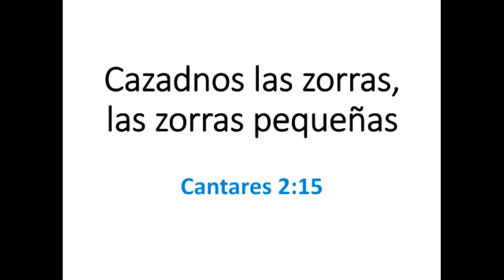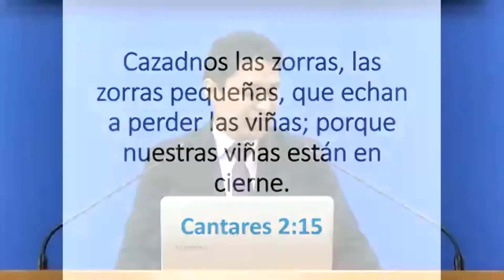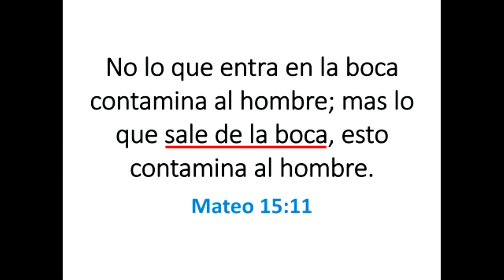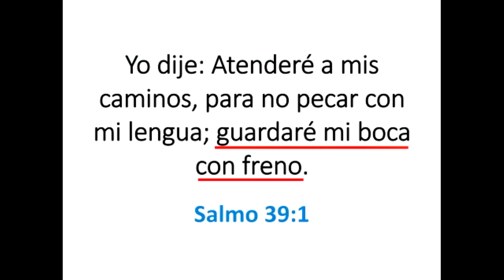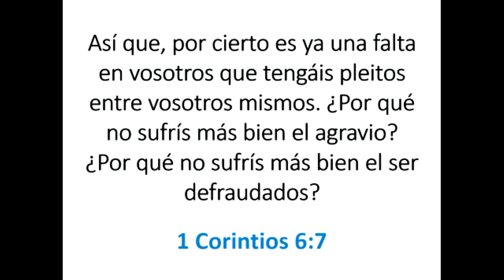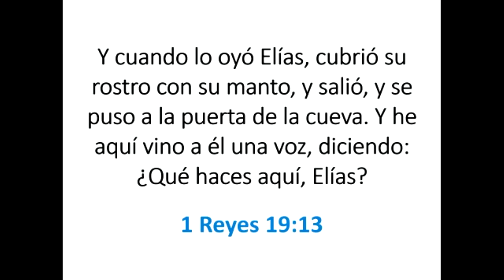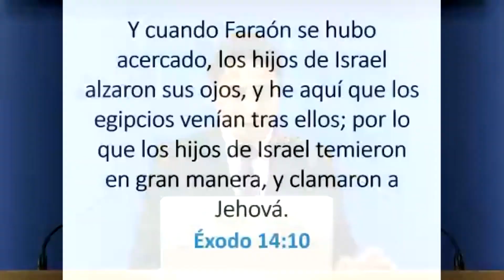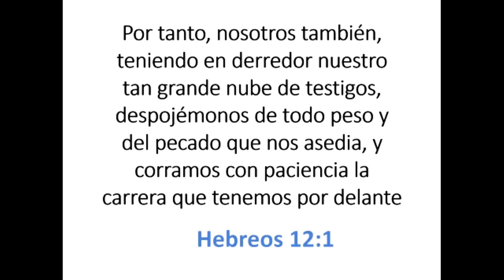[21.11.21] Cazadnos las zorras, las zorras pequeñas - Hno. Josué Benavides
Pueden participar a nuestro Culto Dominical EN VIVO por Zoom a las 11 a.m. (hora peruana) ingresando por este

 Código: 878472

- Las prédicas grabadas recién se subirán en la noche o el día siguiente.